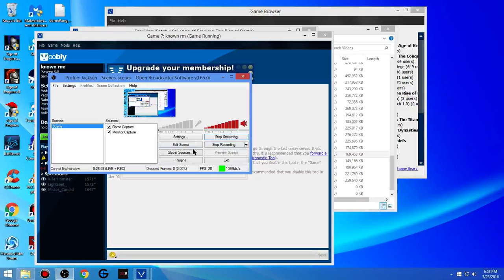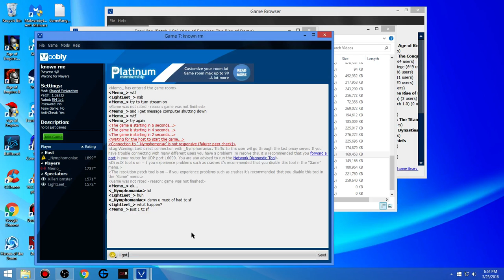Memonsoun vs Dred 1v1 Conti